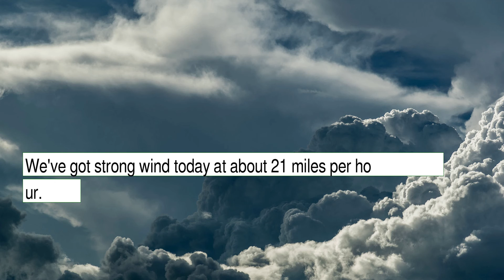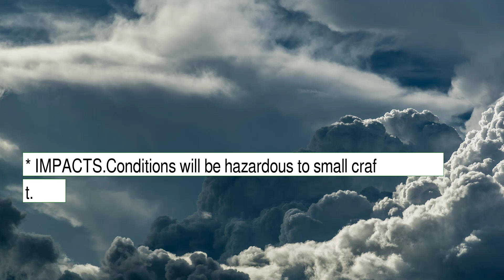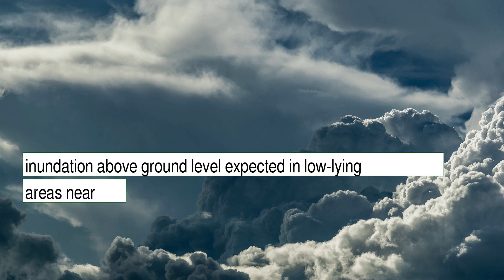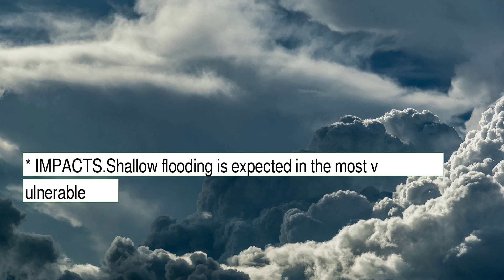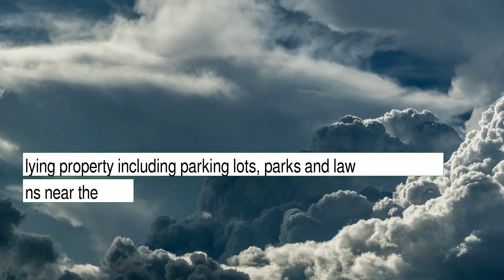Weather Forecast for Tuesday January 04, 2022 in Virginia Beach, VA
The weather report for Virginia Beach, VA.  This content contains information from OpenWeather, which is made available here under the Open Database License (ODbL).